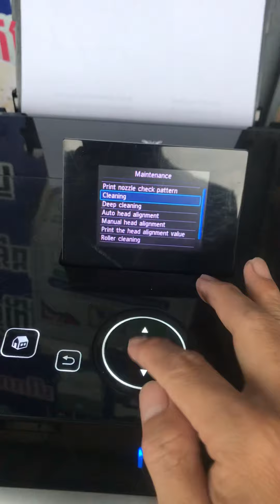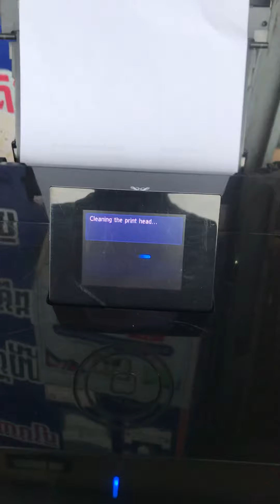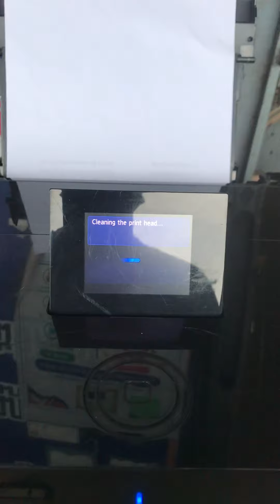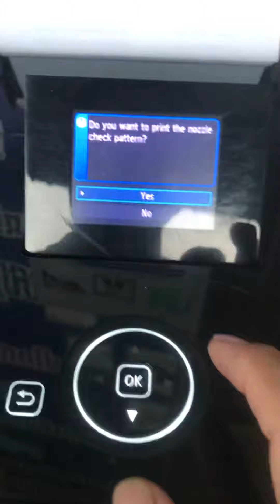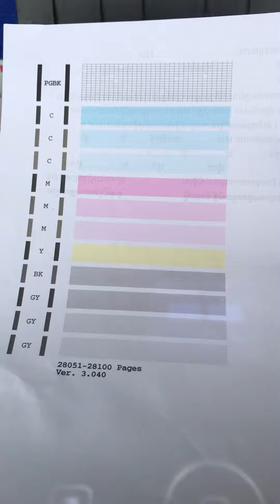How to clean print head canon mg6230 6130 on printer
Show you to make printer clearly in printing